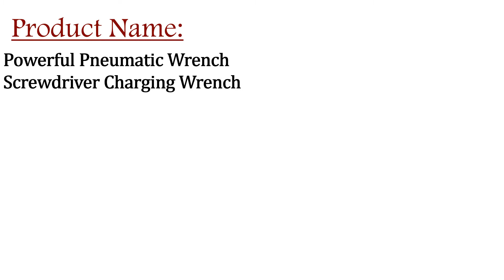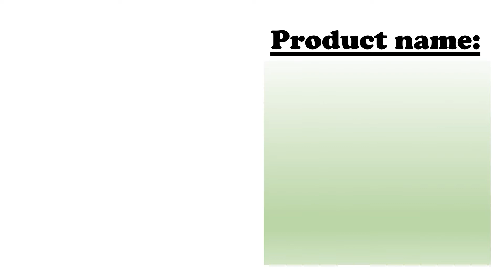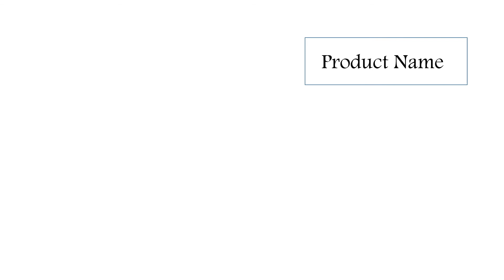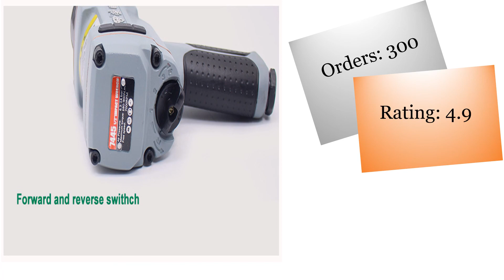Best Air Impact Wrenches 2022 | aliexpress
Best Air Impact Wrenches 2022
5.Powerful Pneumatic Wrench Screwdriver Charging Wrench Power Tool Electric Drill 220 V Impact Torque Wireless Tools Sets Battery

4.Wolike 388VF Brushless Electric Impact Wrench 1/2" Power Tools 850N.m Torque with 2x22890mAh Li-ion Battery For Makita Battery

3.Fujiwara Pneumatic wrench "1/2" 1200N.M Pneumatic Impact Spanner Large Torque Pneumatic Sleeve Pneumatic Tools

2.FUJIWARA 2800N.M Pneumatic Air Wrench 3/4 And 1 Inch Auto Repair Wrench Large Torque

1.1/2" 7445 Pneumatic Impact Wrench Auto Spanner Key Professional Auto Repair Tools Wrench